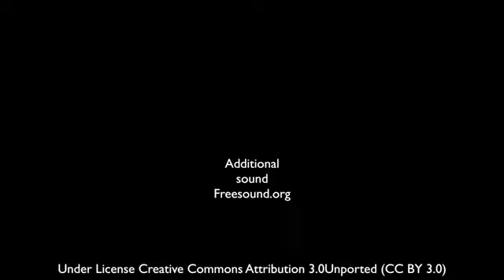08 1 Hour Nature Sounds Without Birdsong Sound of Water Relaxation Meditation Forest Waterfall Rela